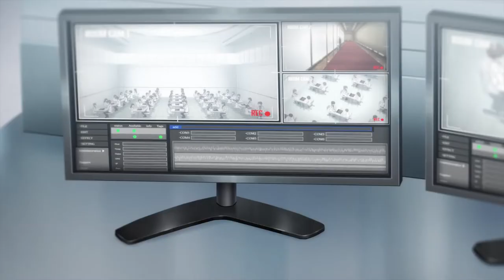COTE - Arisu Saw Ayanokōji For The First Time in The WHITE ROOM Classroom of the Elite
*Classroom Of The Elite* (Japanese: ようこそ実力至上主義の教室へ, Hepburn: Yōkoso Jitsuryoku Shijō Shugi no Kyōshitsu e, lit.)

✨ *Material Credits:*
- Classroom Of The Elite doesn't claim ownership over the materials used in this video.

- Background music used in this video is not owned by Classroom Of The Elite.

🖼️ *Image Credits:*
- Anime images featured in this video are the property of TV Tokyo Corporation.

*Classroom Of The Elite* - Hey there, it's Classroom Of The Elite! 🌟